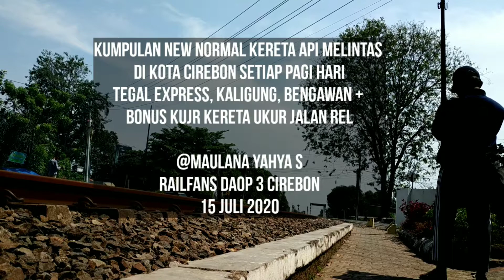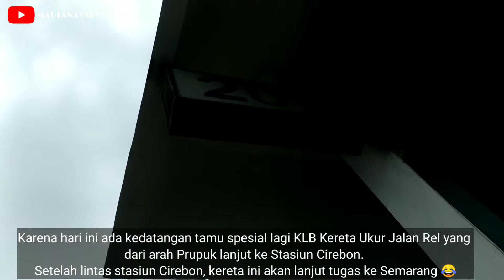KUMPULAN KERETA API PENUMPANG NEW NORMAL DI KOTA CIREBON SETIAP HARI + KERETA UKUR JALAN REL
Hunting Kereta Api New Normal setiap pagi dan siang hari di JPL Krucuk dan Jagasatru

PJL 200 Krucuk : Kereta Api Tegal Express
JPL 343 Jagasatru : Kereta Api Kaligung
JPL 206 : Kereta Api Bengawan + Bonus Kereta Ukur Jalan Rel kembali ke Stasiun Cirebon dan kereta dilanjutkan tugas ke Semarang

Made Video by Kinemaster